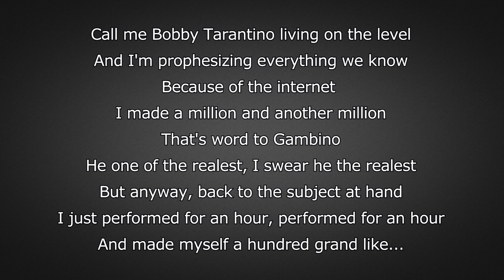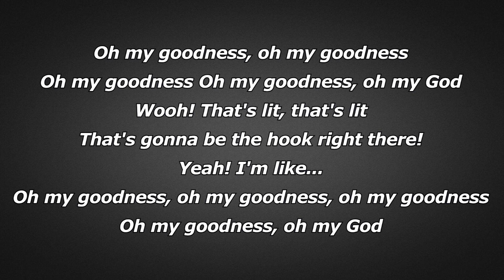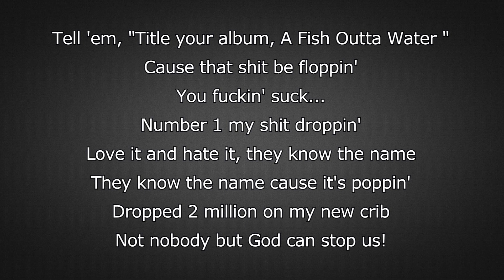Logic - Super Mario World (Lyrics)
Logic - Super Mario World from the Album The Incredible True Story (2015)